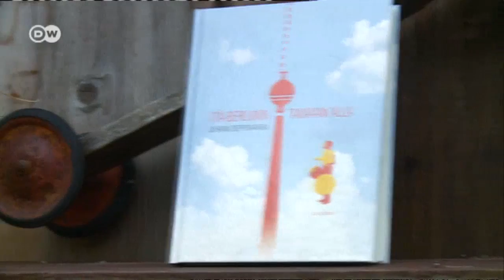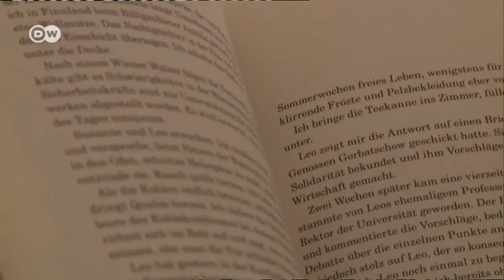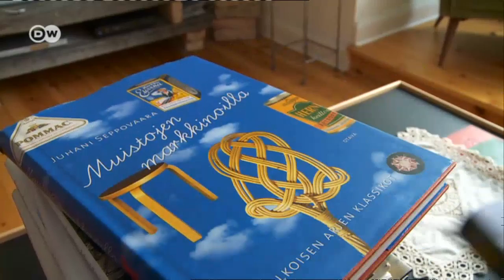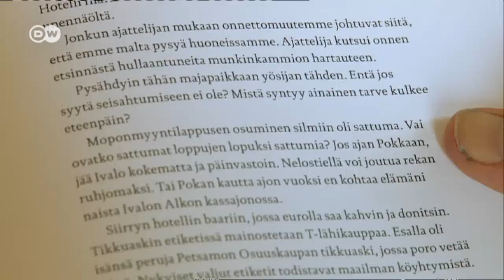Was schreiben finnische Schriftsteller? | Kultur 21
2014 wird Finnland das Gastland auf der Frankfurter Buchmesse sein. Ein kleines Land mit viel Dunkelheit im Winter und der höchsten Selbstmordrate in Europa. Die Finnen lieben die Melancholie und die Einsamkeit. So auch der Schriftsteller Juhani Seppovaara. Worüber schreibt er eigentlich?